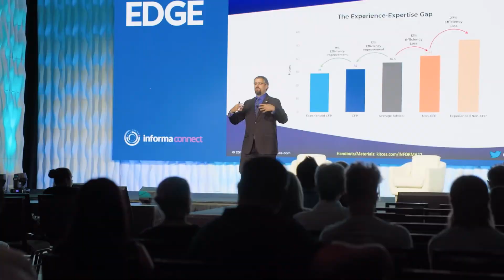A snapshot of Day 2 at Wealth Management EDGE 2022